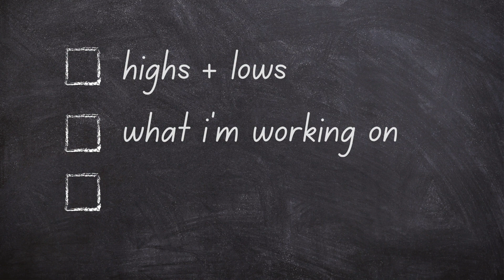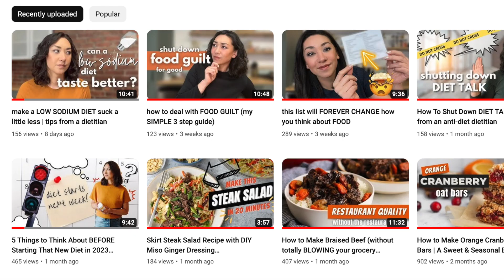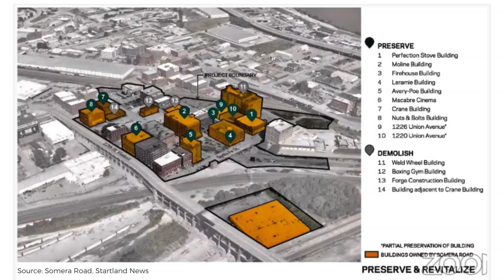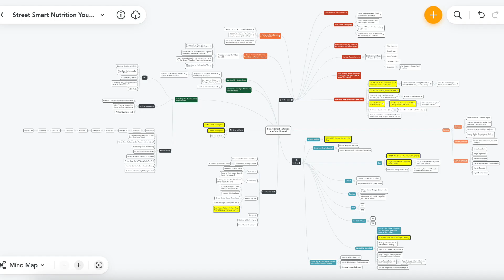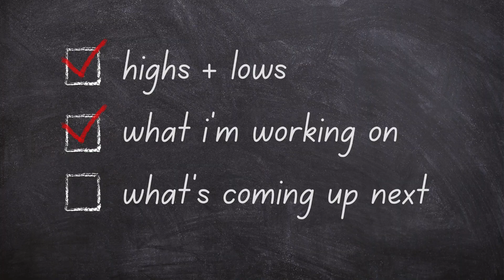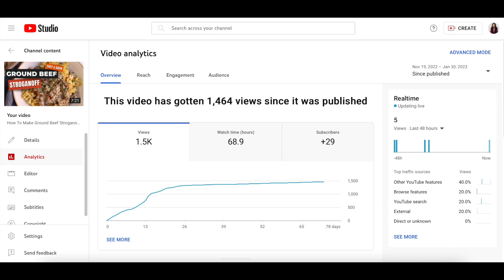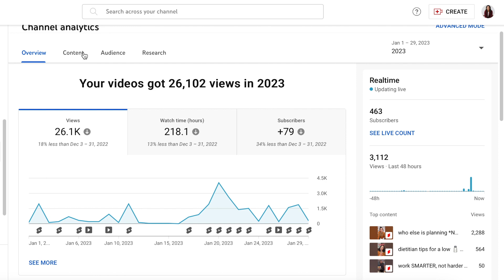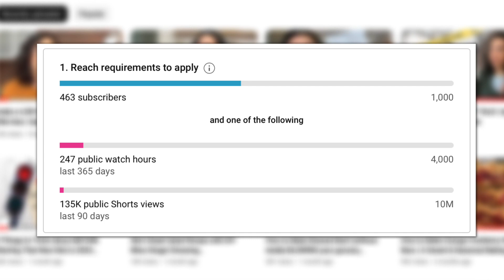THREE MONTHS on YOUTUBE: progress not perfection!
It's official...I've been on YouTube for three months! Come along on my journey to start and grow a channel all about fearlessly nourishing meals and a non-diet approach. As an intuitive eating dietitian, I want to help you feel more empowered and confident as you heal your relationship with food, and in this video I'm sharing my Highs & Lows, What I'm Working On, and What's Coming Up Next.

Key Moments:
0:00 Welcome!
0:47 Highs & Lows
6:53 What's I'm Working On and Excited For
7:55 What's Coming Up Next
9:03 Analytics & Behind the Scenes
11:05 Progress for Monetization

Watch this video if you're:
- Another small channel looking to grow. Because misery loves company or something like that?
- A fellow dietitian, dietetic intern, foodie, culinary pro, home cook, or just excited about food and want to hear about another angle of talking about it online
- My nemesis full of spite and wanting to nose around and see what I'm up to
- A friend or family member who loves me unconditionally and will watch because I badgered you into it

But seriously, this is not an easy process. My goal is to get monetized as quickly as possible, which requires 1000 subscribers and 4000 public watch hours. That won't happen overnight, but these check-ins are going to be how I hold myself accountable and shed some light on what it really takes when you don't have videos going viral every other week.

And check back soon for more updates about my journey on YouTube!